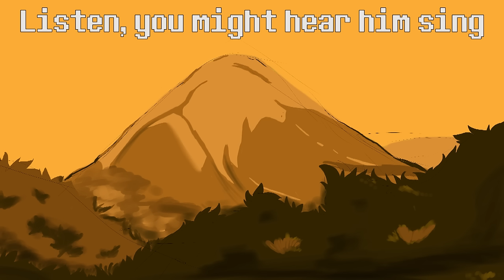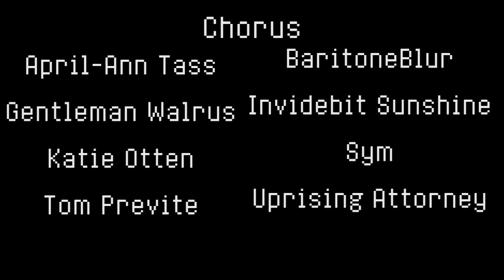Undertale the Musical - Once Upon a Time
Track 1/41 from Undertale the Musical!

Credits below!

Chorus: April-Ann Tass BaritoneBlur (baritoneblur.tumblr.com), Gentleman Walrus, Invidebit Sunshine ), Katie Otten (katieotten.com) ), Sym (thesym.tumblr.com) Tom Previte (tenebrismo.tumblr.com ) Uprising Attorney (uprisingattorney.tumblr.com)

Outro by Alex Beckham